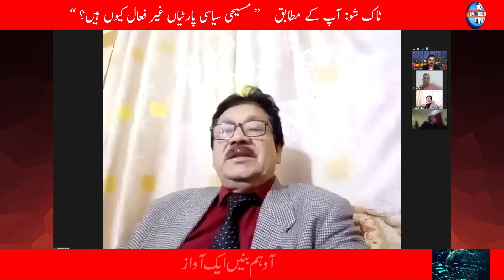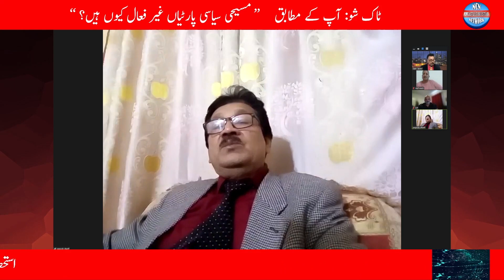مسیحی سیاسی پارٹیوں کا کردار؟ - What is the Role of Christian Political Parties?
Newcastle Christian Network (NCNTV) Presents:

What is the Role of Christian Political Parties?

Host: Samson Javed
Speaker: Founder Chairman of Minorities Peoples Alliance Pakistan (MPA) - Yaqoob Sharif, Vice Chairman - Asif Nazir, Spokesperson - Pastor Yousaf Ghauri, Member MPA - Henry from Canada

ٹاک شو: آپ کے مطابق - مسیحی سیاسی پارٹیوں کا کردار؟

میزبان: سیمسن جاوید
شریکِ گفتگو: منارٹی پیپلز آلائنس پاکستان کے بانی چیئرمین - یعقوب شریف گلِ ،  وائس چیئرمین - آصف نذیر ،   ترجمان - پاسٹر یوسف غوری